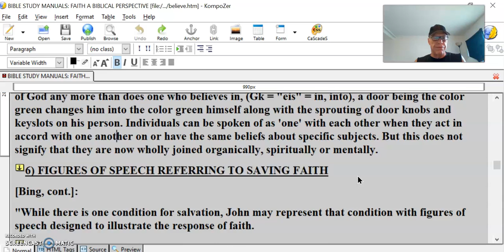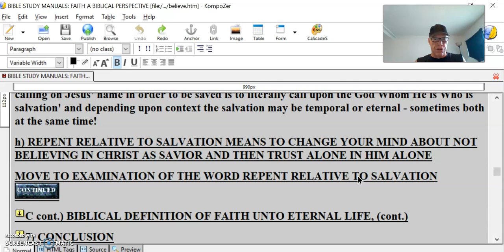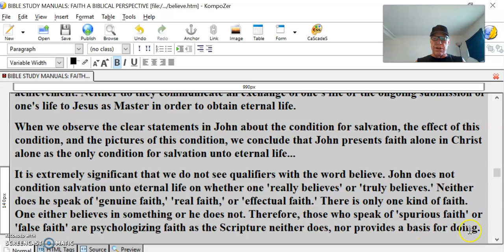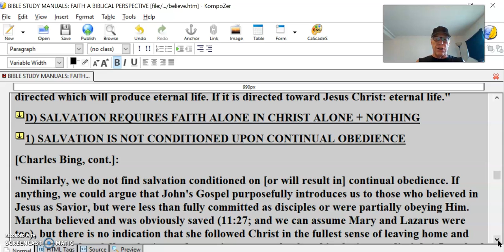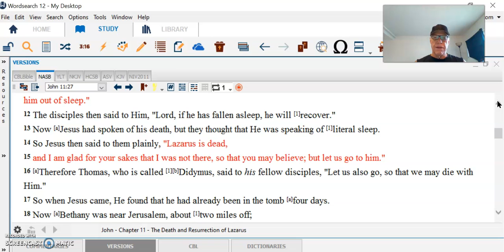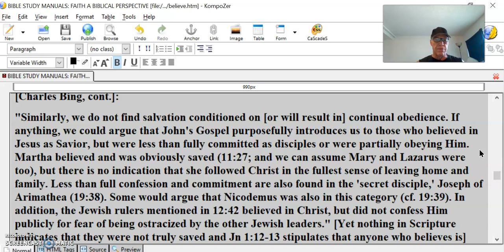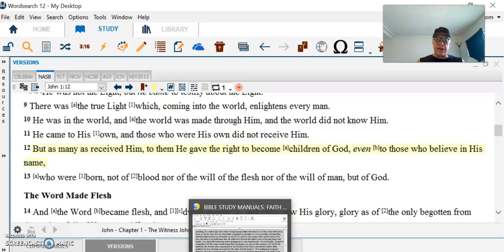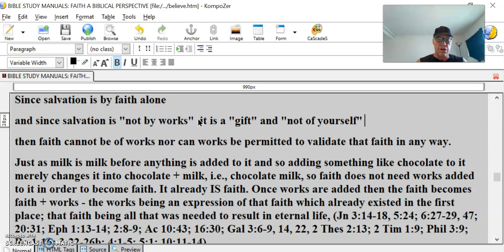Believe defined #16 – Fig Of Speech No WorksUnmeritedPassive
Believe defined #16 – By Figures Of Speech Not By Works Unmerited Passive
BIBLICAL DEFINITION OF FAITH UNTO ETERNAL LIFE
7) CONCLUSION
[Charles C. Bing, cont.]:
"...These pictures of faith all denote receptivity, agreement, or trust. All are essentially simple activities and essentially passive. None communicates the idea of merit, work, effort, or achievement. Neither do they communicate an exchange of one's life or the ongoing submission of one's life to Jesus as Master in order to obtain eternal life.
When we observe the clear statements in John about the condition for salvation, the effect of this condition, and the pictures of this condition, we conclude that John presents faith alone in Christ alone as the only condition for salvation unto eternal life...
It is extremely significant that we do not see qualifiers with the word believe. John does not condition salvation unto eternal life on whether one 'really believes' or 'truly believes.' Neither does he speak of 'genuine faith,' 'real faith,' or 'effectual faith.' There is only one kind of faith. One either believes in something or he does not. Therefore, those who speak of 'spurious faith' or 'false faith' are psychologizing faith as the Scripture neither does, nor provides a basis for doing.
In contrast, John does use qualifiers to distinguish the real from the fraudulent in other concepts. He speaks of the 'true light' (1:9), 'true bread' (6:32), 'true vine' (15:1), 'true worshipers' (4:23), and 'true God' (17:3). When he shows that even the unsaved can be referred to as disciples (6:60-64), he later calls the saved who adhere to His word 'disciples indeed' (8:31)...
Neither do we find condition for salvation stated as surrender or commitment of all of one's life to Jesus as Master. Salvation is totally and absolutely free and is not conditioned on human merit. It is what one receives, not earns, merits, or barters for. It will be given freely to whoever asks (4:10). "
a) [Jn 4:10]:
"Jesus answered and said to her, 'If you knew the gift of God, and Who it is Who says to you, '''Give Me a drink,''' you would have asked Him, and He would have given you living water.' "] So the issue is not the quality or quantity of an individual's faith, but to Whom that faith is directed which will produce eternal life. If it is directed toward Jesus Christ: eternal life."
D) SALVATION REQUIRES FAITH ALONE IN CHRIST ALONE + NOTHING
1) SALVATION IS NOT CONDITIONED UPON CONTINUAL OBEDIENCE
"Similarly, we do not find salvation conditioned on [or will result in] continual obedience. If anything, we could argue that John's Gospel purposefully introduces us to those who believed in Jesus as Savior, but were less than fully committed as disciples or were partially obeying Him. Martha believed and was obviously saved (11:27; and we can assume Mary and Lazarus were too), but there is no indication that she followed Christ in the fullest sense of leaving home and family. Less than full confession and commitment are also found in the 'secret disciple,' Joseph of Arimathea (19:38). Some would argue that Nicodemus was also in this category (cf. 19:39). In addition, the Jewish rulers mentioned in 12:42 believed in Christ, but did not confess Him publicly for fear of being ostracized by the other Jewish leaders." [Yet nothing in Scripture indicates that they were not truly saved and Jn 1:12-13 stipulates that anyone who believes is]
2) FAITH UNTO ETERNAL LIFE DOES NOT NEED WORKS ADDED TO IT IN ORDER TO BECOME FAITH AND EFFECT THE RESULT OF ETERNAL LIFE
a) [Compare Eph 2:8-9]:
(v. 8) "For it is by grace you have been saved through faith - and this [salvation is] not from yourselves, it it the gift of God -
(v. 9) not by works, so that no one can boast."